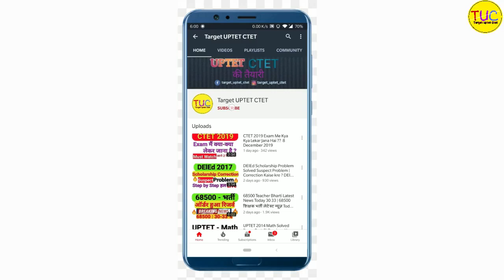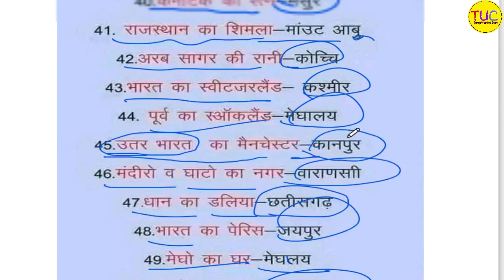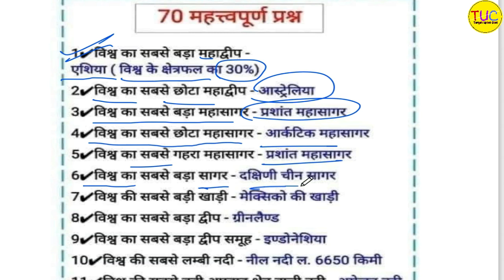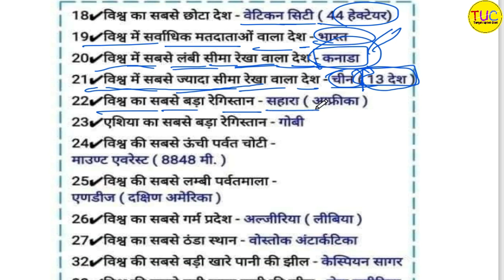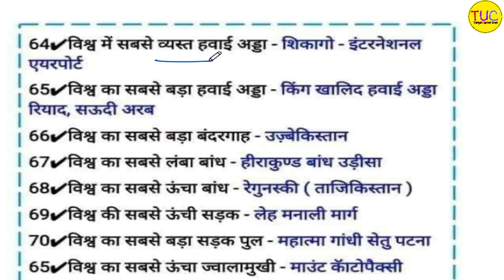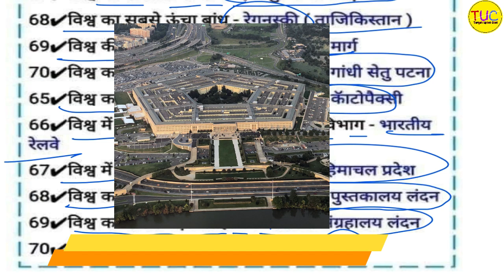भारत के नगरों के उपनाम विश्व में सबसे,बड़ा,छोटा,ऊंचा प्रश्न Indian Cities World's largest Smallest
BEST BOOKS for SUPER TET Links :
Hindi : Lucent Hindi
Samanya Hindi